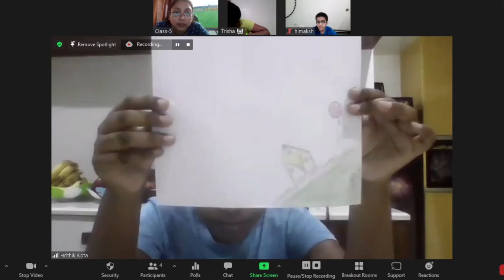TCO1/Science Class.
“Science is a magic that WORKS”

Bringing experiential learning to our classes through various science activities were the highlights of our classrooms. Learners could build real life connections and quench their curiosity through different science experiments and by making relevant observations.